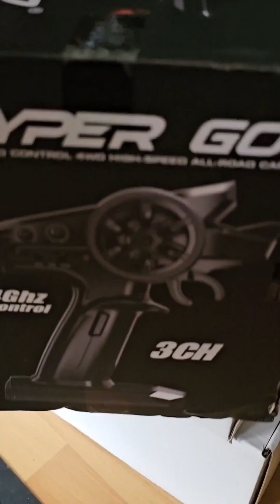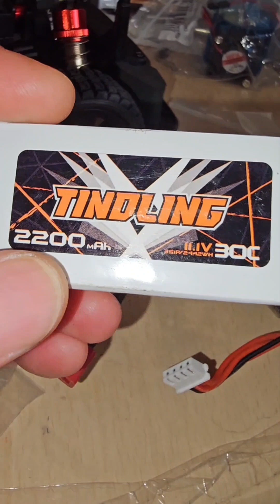MJX HYPER GO "Mini Infraction" 1/14 (14301) COMPARISON OLD vs. NEW Review short drift | Full HD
MJX HYPER GO "Mini Infraction" 1/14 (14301) COMPARISON OLD vs. NEW Review short drift
Gute sowie meine Lieblings RC Cars muss ich einfach immer doppelt haben! Daher habe ich mir den MJX HYPER GO 14301 "Mini Infraction" erneut zugelegt. Hier seht Ihr einen kurzen Indoor Drift, ein kurzes Unboxing und einen Vergleich zu dem von mir übelst benutzten "alten" (der immer noch wie am ersten Tag läuft! 🤷‍♂️). Er will einfach nicht kaputt gehen - ich habe echt alles versucht. Dennoch habe ich ein besseres Gefühl ihn weiterhin so brutal zu fahren, mit dem Wissen, dass ja zuhause ein nagelneuer steht. Es kann sein, dass ich diesen extrem tune 6s Speed. 🤔
I always have to have good and my favorite RC cars twice! That's why I bought the MJX HYPER GO 14301 "Mini Infraction" again. Here you can see a short indoor drift, a short unboxing and a comparison to the "old" one I used the most (which still runs like the first day! 🤷‍♂️). It just doesn't want to break - I've really tried everything. Still, I feel better about continuing to drive it so brutally, knowing there's a brand new one at home. I might tune this one extremely 6s speed. 🤔